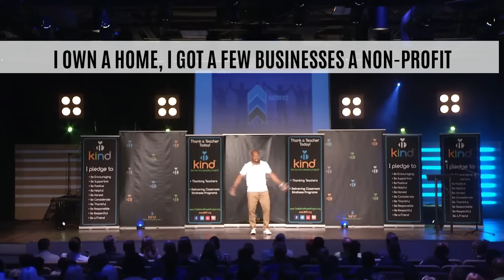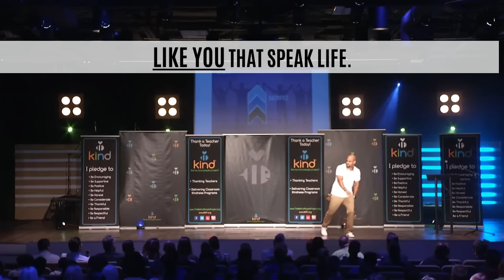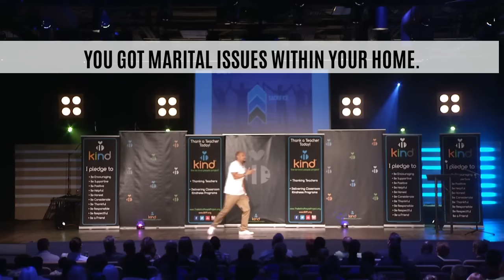TOP Motivational Video for TEACHERS | Professional Development | Jeremy Anderson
As educators, sometimes students forget that you're human too. That you have problems and challenges, just like they do. That you make mistakes too. But everyday, you have to still bring your all to pour into these kids. They're our future!

Rep YOUR NextLevelLiving gear at

Connect with Jeremy online on

eric thomas
eric church
motivation
motivational speech
eric thomas tgim
thomas rhett
eric koston
eric thomas speech
motivational video
inspirational video
motivational video
inspirational songs
motivational speech
inspirational speeches
motivational songs
inspirational
motivational
inspirational music
motivational speeches
motivation
motivational music
inspirational speech
inspirational videos
motivational speaker
motivational videos
eric thomas motivational
inspirational quotes
inspiration
motivational posters
nike commercial inspirational
motivational speakers
inspirational song
motivational quotes
motivational song
inspirational story
inspirational sports moments
football motivation
inspirational movies
ray lewis
inspirational movies
spartan race motivational
motivation video
never give up
inspirational movie scenes
baseball motivational video
basketball motivational video
motivational interviewing
motivational workout music
bodybuilding motivation
teamwork inspirational
inspirational stories
miracle speech
motivational football speeches
remember the name
success
workout music
inspirational commercials
basketball inspirational video
etthehiphoppreacher
Gary V
Gary Vee
Gary Vaynerchuk
Tony Robbins
Top motivation
School speaker
motivational speaker
ET
Inky Johnson